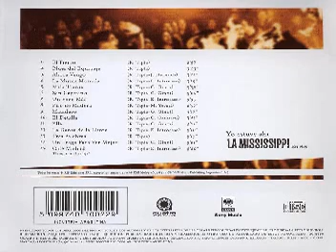• La Mississippi Blues Band • La Danza De La Lluvia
Discazo en Vivo !